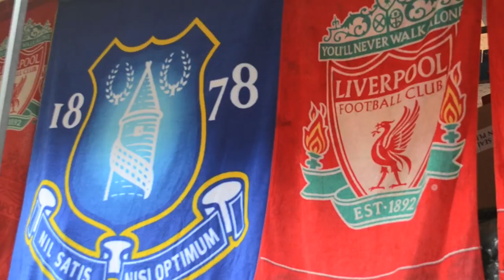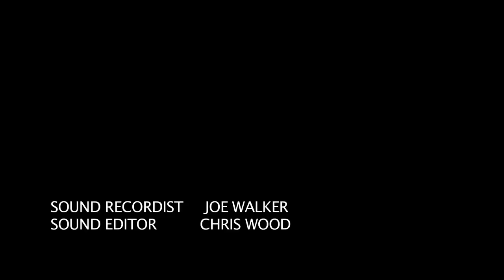The Dark Side of Football - Short Documentary - A COG Production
A short 5 minute documentary on the darker side of football. Hooliganism. Also a segment on the bitter rivalry between the two Mersey clubs Liverpool and Everton. Featuring interviews from Paul Machin and Andy Nicholls. COG.

Paul Phillips - Director - @paulphillips04_
Lucy Parkinson - Producer - @lucyparkinson
Tony Thrussell - Camera - @tonytpt
Daniel Wild - Editor - @dannypwild
Chris Wood - Sound
Joe Walker - Sound